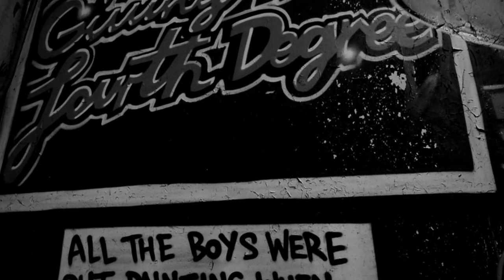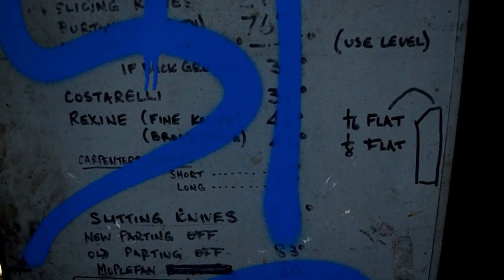An Urban Film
Jay visited an abandoned plastics factory, had abit of fun climbing and being me :)